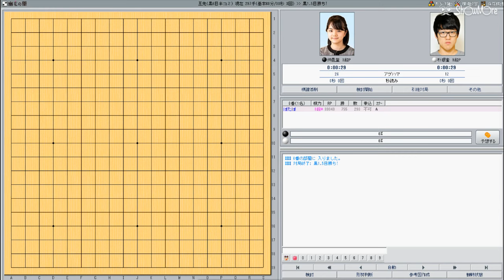囲碁【最高棋士決定戦 仲邑菫三段解説】